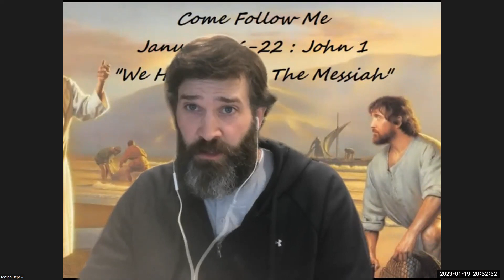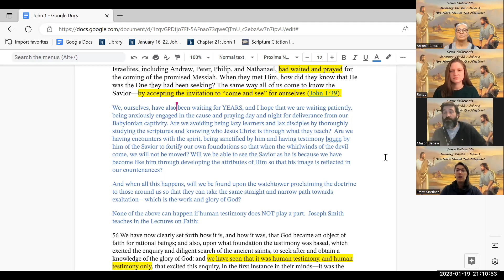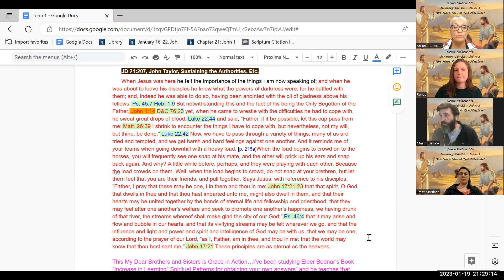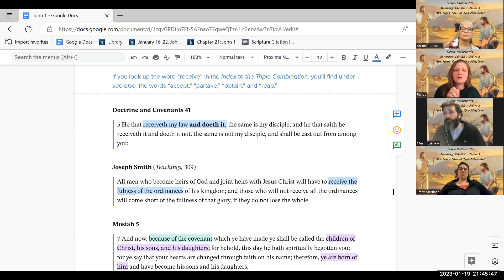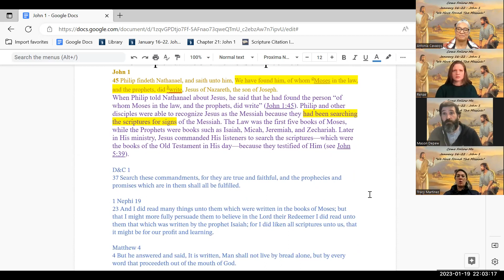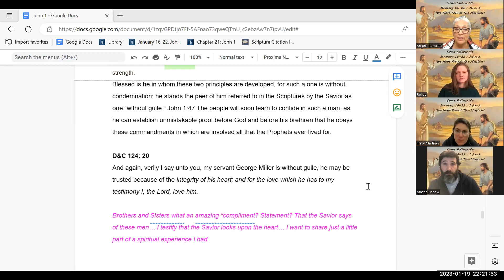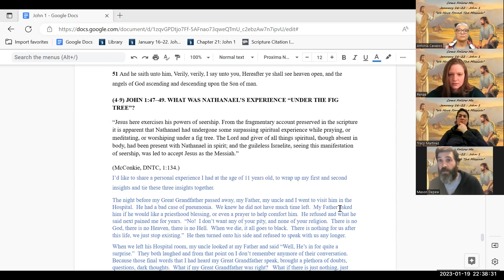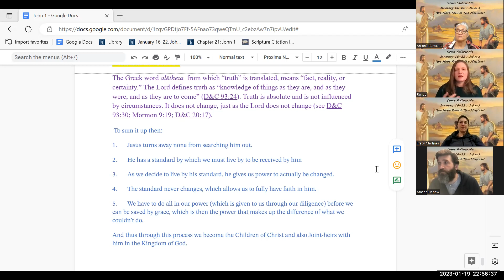Come Follow Me - January 16-22 John 1: "We Have Found The Messiah"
Welcome to "As Sisters In Zion"  We will be discussing Come Follow Me    January 16-22  John 1:   "We Have Found The Messiah"